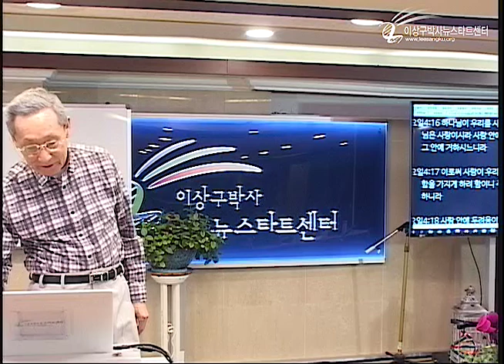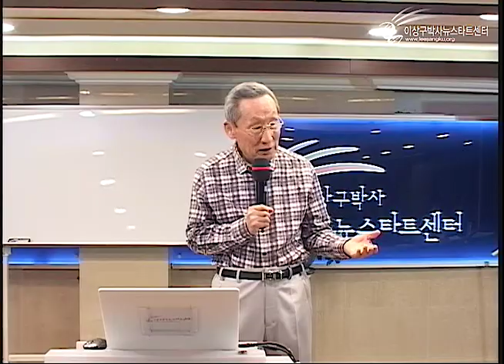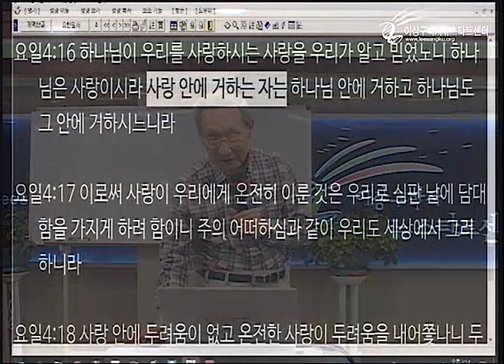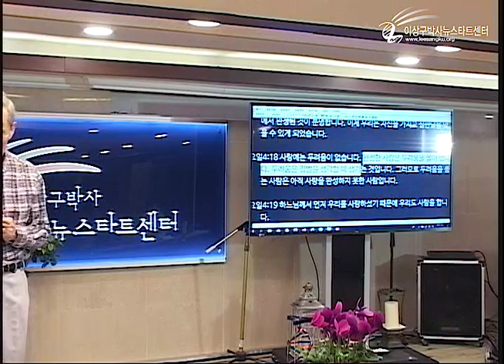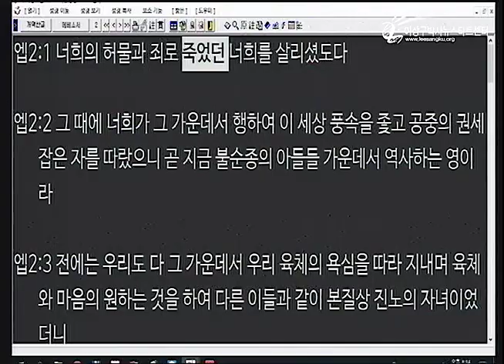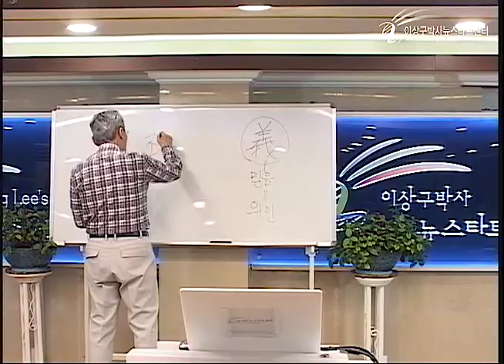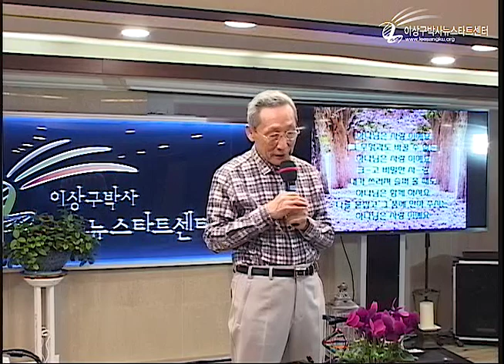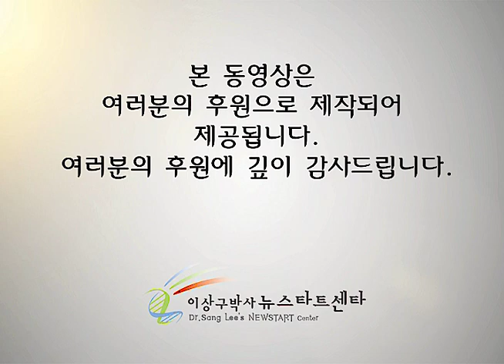H226 09 하나님이 벌을 주실까?